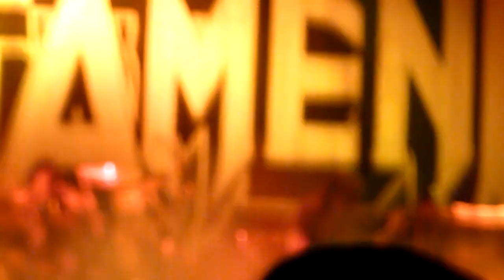Testament. Москва, ГлавClub, 24.03.2018. part 5